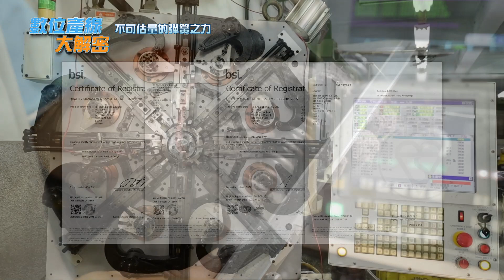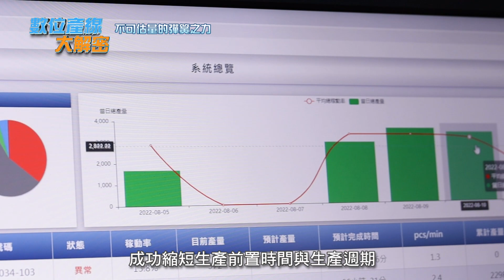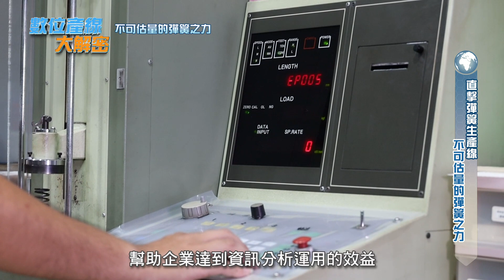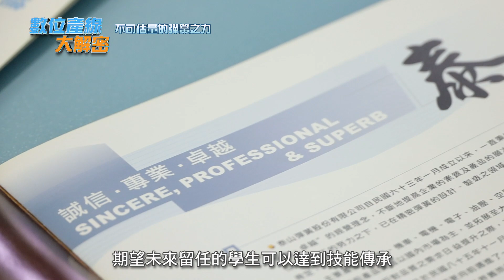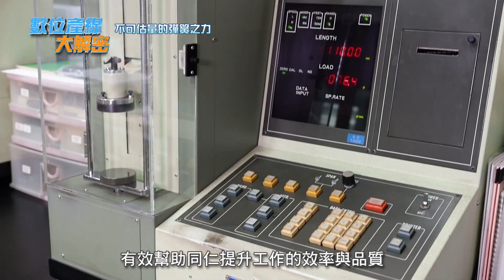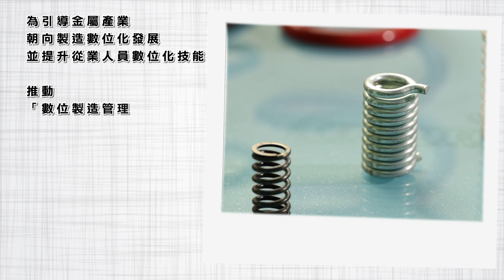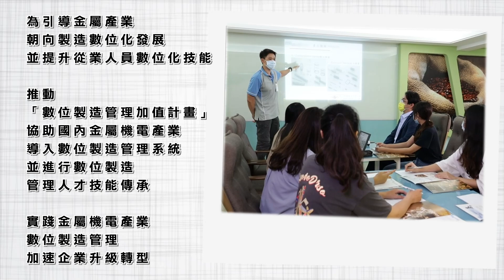發現新台灣 工研院 泰山彈簧股份有限公司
經濟部工業局-數位加值管理計劃之數位產線大解密 - 不可估量的彈簧之力
臺灣金屬產業80%為中小企業，面臨全球化趨勢與資通訊技術的快速發展，衝擊金屬產業經營、製造與管理等面向，如：製造端生產模式逐漸由量產模式走向客製化，導致產品生命週期縮短，考驗企業生產製造彈性，如何快速回應客戶需求，是產業急需面對的問題。